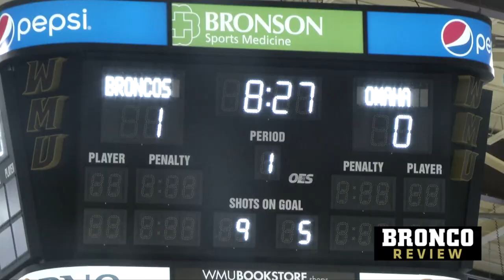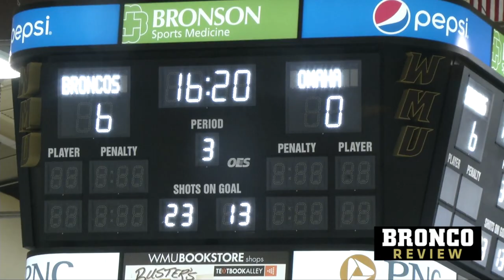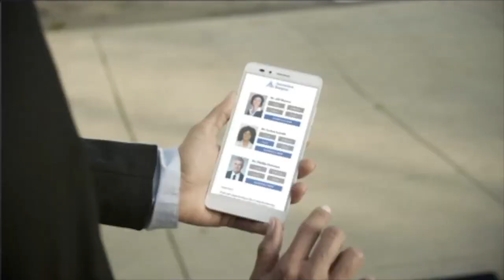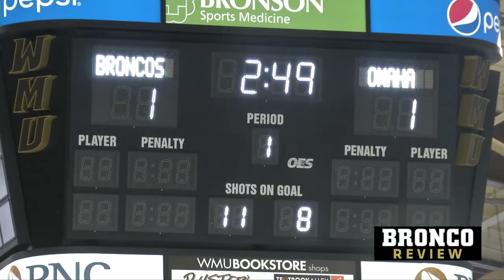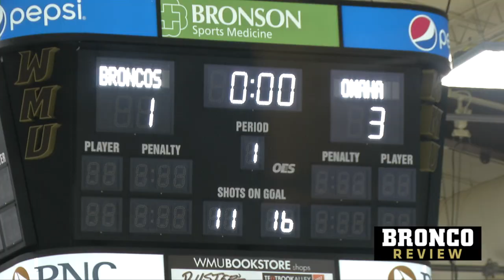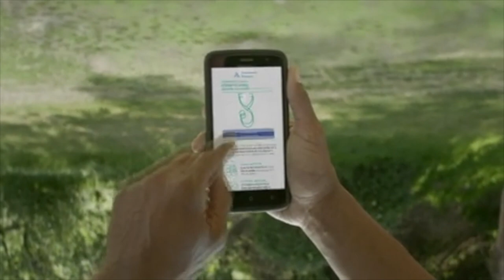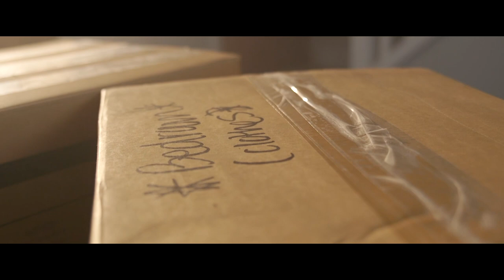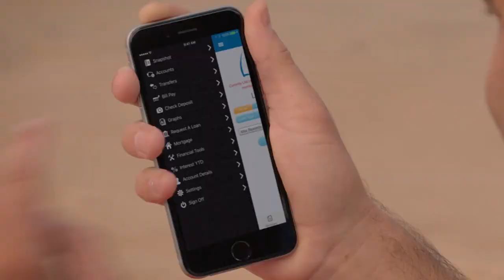Bronco Review NebOmaha